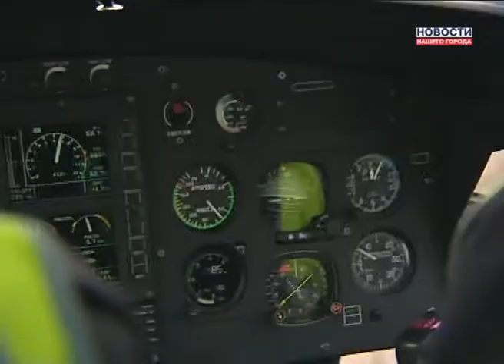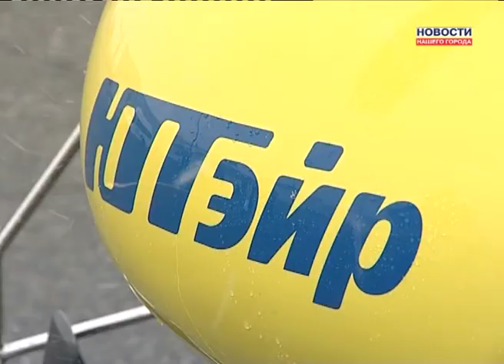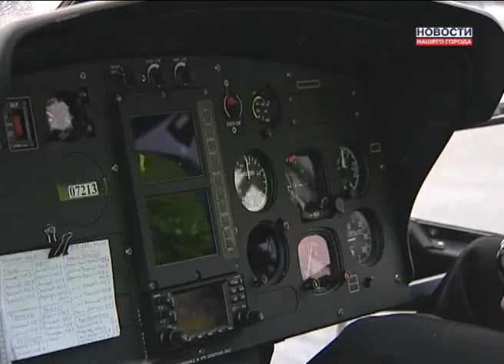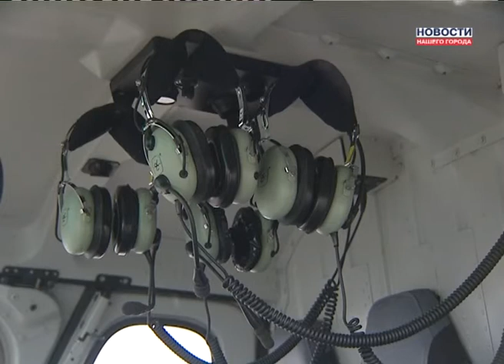ЮТ-эйр презентует вертолет